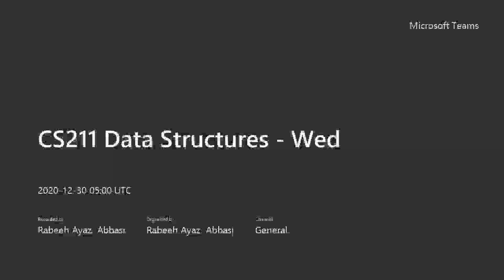Adelson-Velsky and Landis (AVL) Tree - 04 - Left right rotate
Learn about a balanced binary search tree (BST), i.e., AVL tree, rotations in an AVL tree and its implementation.

This video is a part of video lectures for the CS-211 Data Structures course offered at the Department of Computer Science, Quaid-i-Azam University.